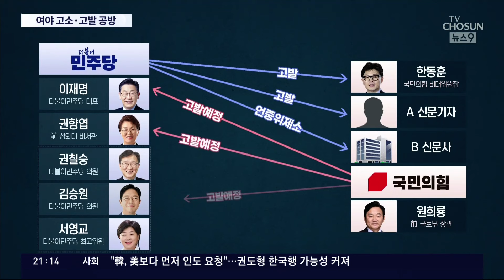여야, 벌써부터 '고소·고발전'…이재명·권성동 '공통점' 설전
여야의 공천 파동이 고소·고발전으로 얼룩지고 있습니다. 민주당 은 한동훈 국민의힘 비상대책위원장과 언론 등을 고발했고, 이에 국민의힘 도 이재명 민주당 대표 등을 고발할 예정입니다.

여야의 거친 말싸움도 이어지고 있는데, 자세한 내용은 이광희 기자 리포트로 보시죠.